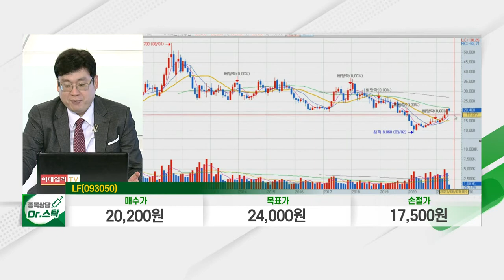LF(093050)... '포스트 코로나' 소비 관련주_닥터의 노트 (20210614)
LF(093050)
- 기성복 생산 및 판매 사업 영위
- 닥스·마에스트로·헤지스·라푸마 등 보유
- '포스트 코로나' 소비 관련주로 두각